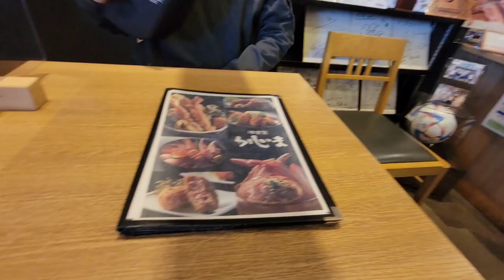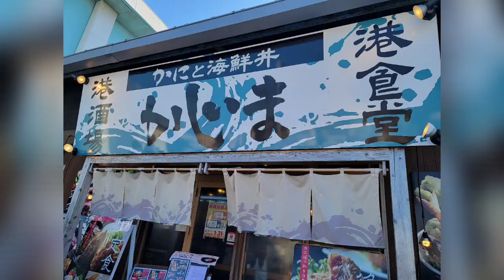カニと海鮮丼 湊食堂【かじま】茨城県大洗